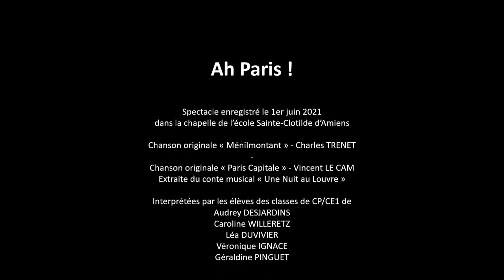Ah Paris ! (teasing)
Ah Paris !

Spectacle enregistré le 1er juin 2021
dans la chapelle de l’école Sainte-Clotilde d’Amiens

Chanson originale « Ménilmontant » - Charles TRENET
Chanson originale « Paris Capitale » - Vincent LE CAM
Extraite du conte musical « Une Nuit au Louvre »

Interprétées par les élèves des classes de CP/CE1 de
Audrey DESJARDINS
Caroline WILLERETZ
Léa DUVIVIER
Véronique IGNACE
Géraldine PINGUET

Chanson originale « La Seine » - M & Vanessa PARADIS
Extraite du film « Un Monstre à Paris »
Chanson originale « Sous le Ciel de Paris » - Jean BRETONNIERE
Extraite du film « Sous le Ciel de Paris »

Interprétées par les élèves des classes de CE2/CM1 de
Marie-Odile CARTHELOT
Marie-Martine ATALLAH
Emilie DABONNEVILLE

Chanson originale « J’aime plus Paris» - Thomas Dutronc
Chanson originale « Le Poinçonneur des Lilas » - Serge GAINSBOURG

Interprétées par les élèves des classes de CM1/CM2 de
Hélène DEHEUL
Flavien DUBOIS
Hélène MAZE
Didier HABARE

Accompagnée par Lucas PARTON

Filmée par l’APEL Sainte-Clotilde